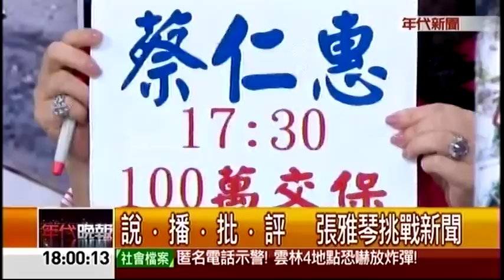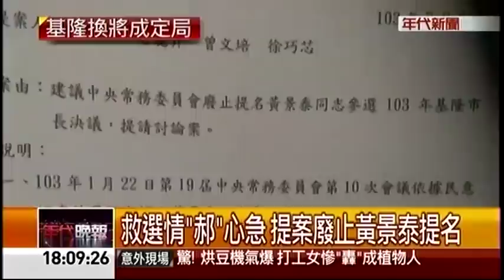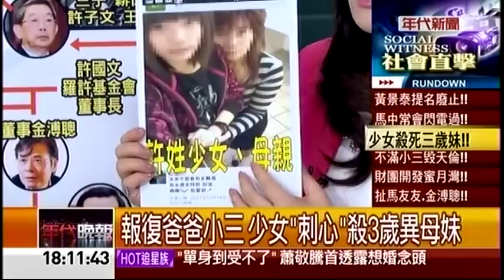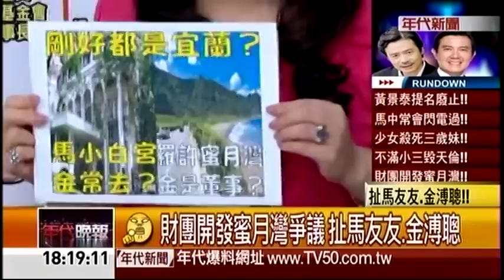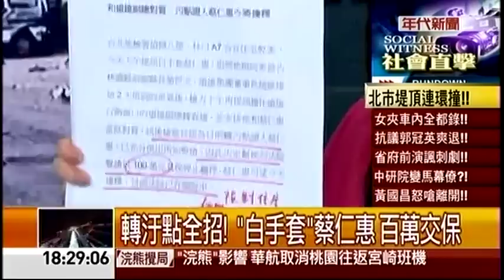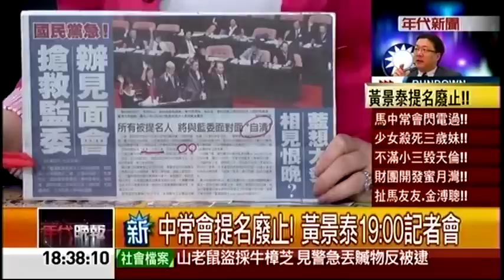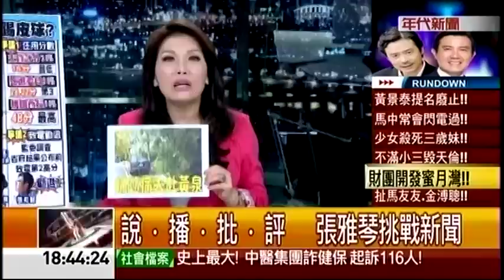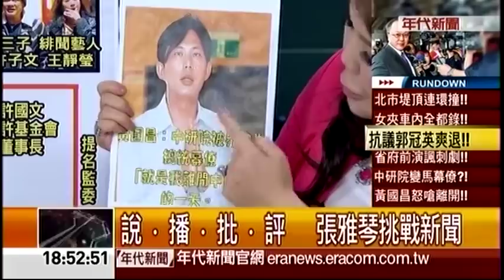07092014 年代晚報張雅琴挑戰新聞